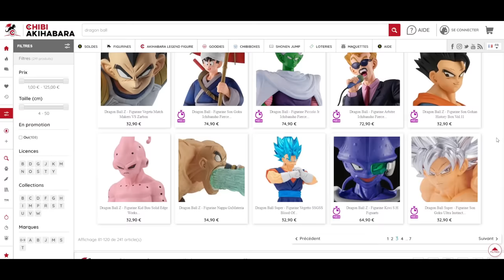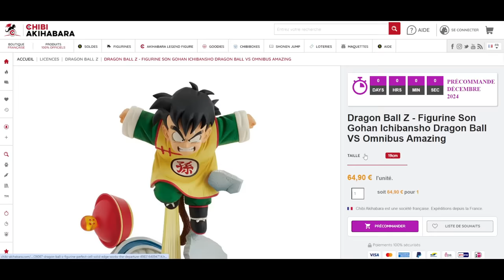DUEL INVOCATION GOGETA 4 ULTRA ! ALLEZ LÀ !!! DB LEGENDS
Duel invocation sur le jeu dblegends pour gogeta SSJ4 ULTRA !